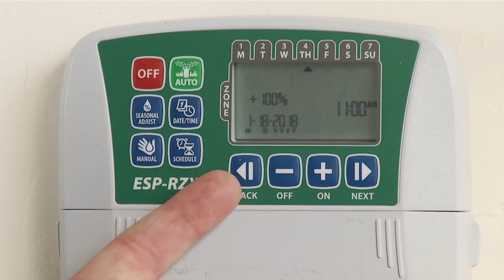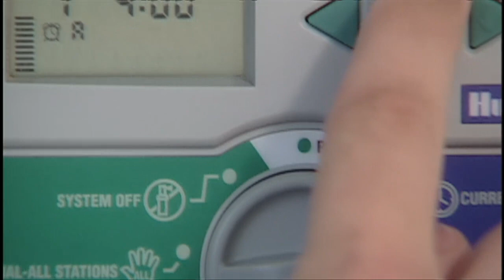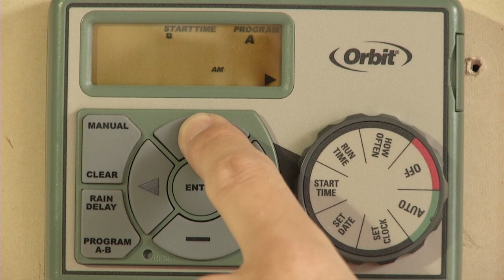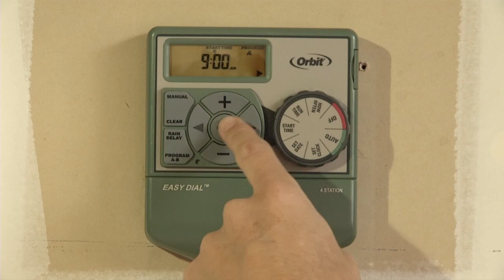Setting your irrigation clock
Irrigation controllers come in all shapes and sizes, but making a few simple adjustments each season will give you a healthier landscape.